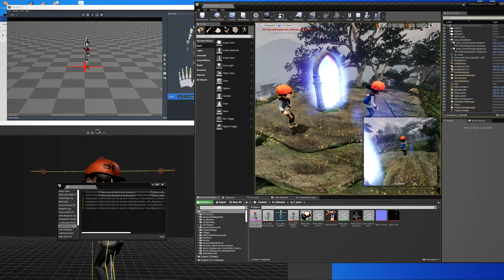Showreel 3Danimation Compositing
A short animation showreel combined with virtual production methods.
The characters were downloaded from Mixamo and Turbosquid.
Used tools: Unreal Engine 4, Autodesk MotionBuilder, Autodesk Maya, Autodesk 3Ds Max, Perception Neuroon, After Effects and Adobe Photoshop.